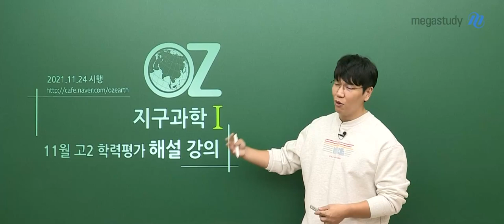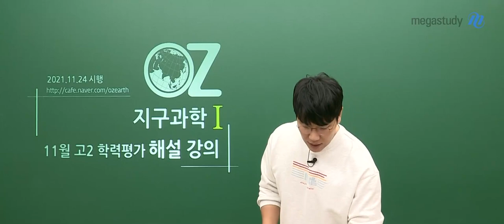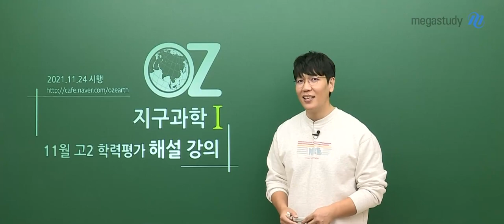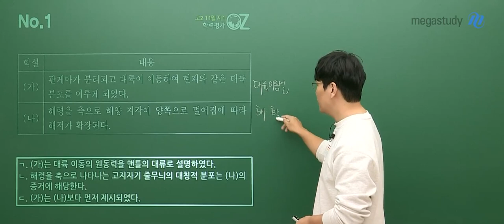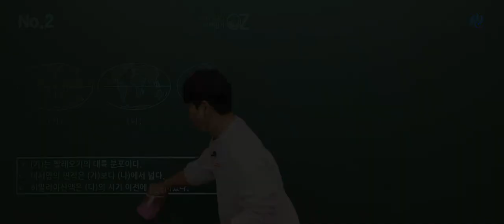[메가스터디] 지구과학 오지훈쌤 - 2021년 고2 11월 학평 지구과학l 해설강의 맛보기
2021년 고2 11월 학평 지구과학l 해설강의 맛보기

- 지구과학 오지훈 선생님에 대해 자세히 알고싶다면?